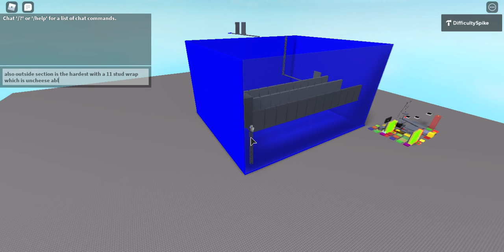Room of Wraparound Spam Showcase